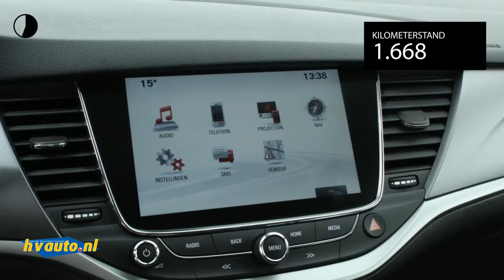Opel Astra Sports Tourer 1.0 T 105PK Business+ Camera | Comfortstoelen | Nieuw!